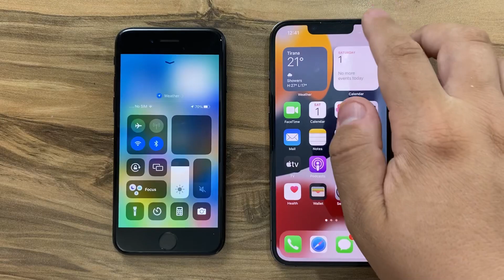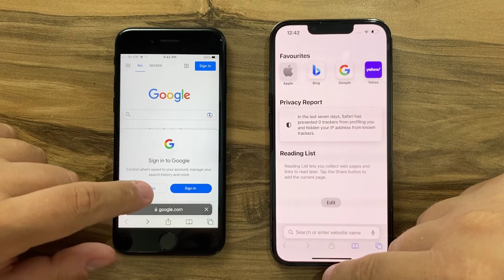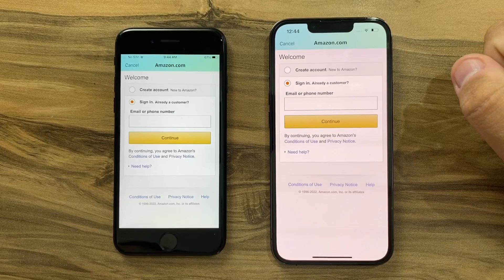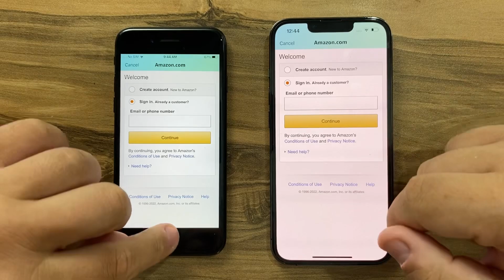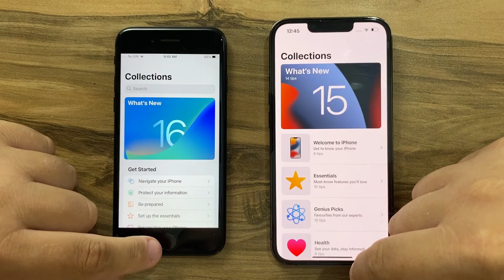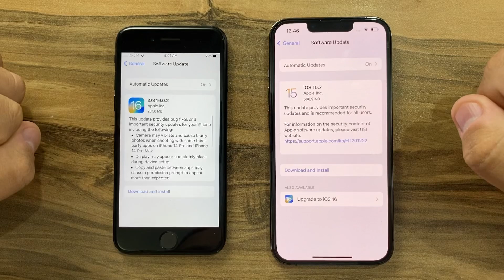iPhone 13 Pro vs iPhone SE 2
Buy 13 Pro,